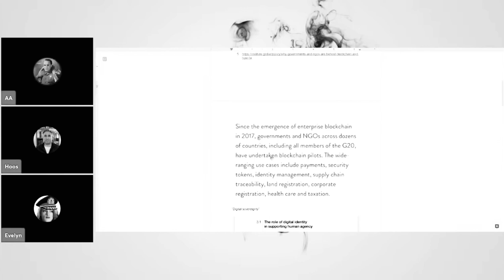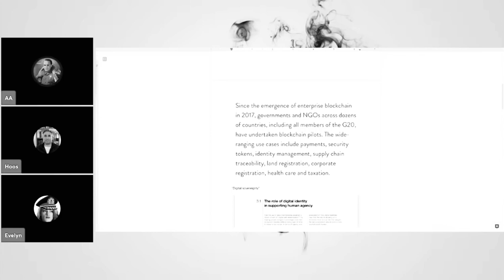For/against internetmoney: the definitive discourse